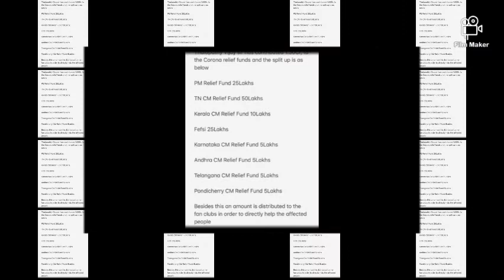Breaking: Thalapathy Vijay donated the corana relief fund is 1.30cr. 🔥🔥🔥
Thalapathy Vijay donated the corana relief fund is 1.30cr...